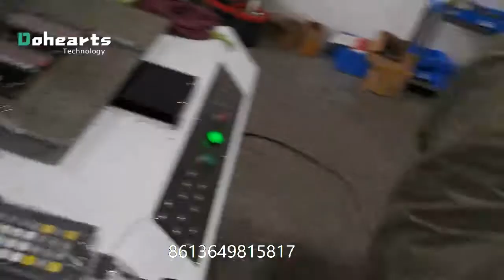PVC Badge Popular Silicone Keychains Machine Production Pvc Rubber Keychain Making Machine